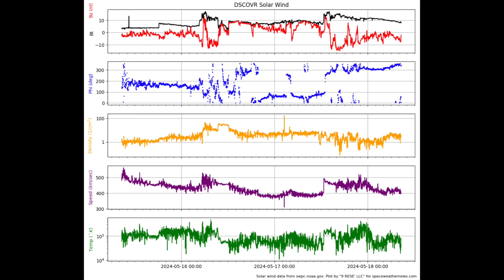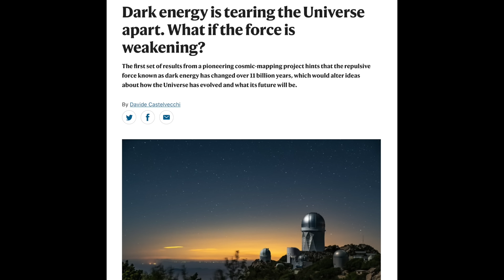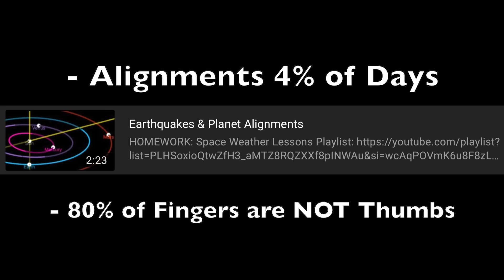Solar Flares are Back, Galactic Physics, Dark Energy | S0 News May.18.2024